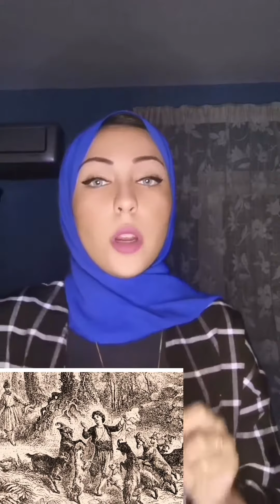أكتشاف عظيم غير كتير في مزاجنا 😅 مين اللي اكتشف القهوه !!؟